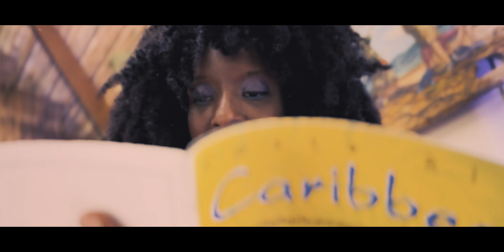Cocoa Skin Official Video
**Cocoa Skin Girl** by singer Jah is a vibrant celebration of the beauty and diversity of dark skin tones. The video exudes warmth and pride, capturing the essence of self-love and cultural appreciation. With captivating visuals and rhythmic beats, Jah pays homage to women of all shades, honoring their rich, cocoa-colored skin. This anthem of empowerment reminds us to embrace our roots and recognize the inherent beauty in every hue. Watch, share, and let the world see the radiance of the **Cocoa Skin Girl**.